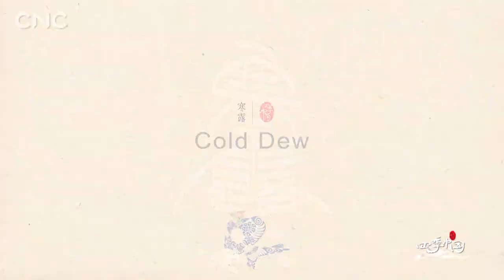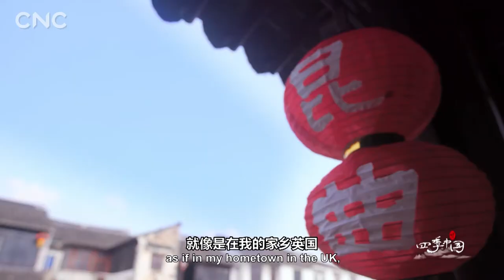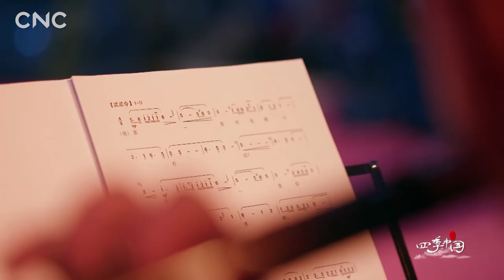Seasons of China | Cold Dew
The documentary is provided by China Xinhua News Agency CNC.

(Episode 17)

YOUTUBE: China Cultural Center in Copenhagen